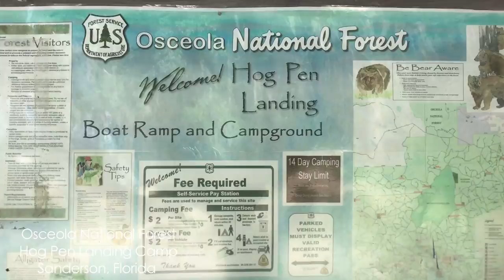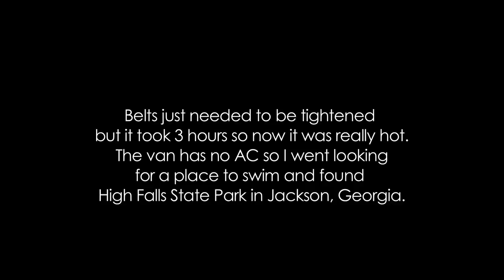Light Painting VLOG 2: Osceola National Forest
Light Painting VLOG 2 Summer 2017 Road Trip.

Created at Ginnie Springs and The Osceola National Forest in North Florida.

Continuing to document my 2017 summer light painting road trip along the east coast. This trip is all about exploring places that I have not been too and enjoying the journey.  This episode is about exploring and going with the flow. Some places I visit inspire me and others don't, some nights I get images I am happy with and then there are nights like this where I am not too excited about anything I create. I am learning more about filming this type of thing as I go. In future episodes I will be focusing on showing more of the location I visit and giving light painting tips as I go. I am learning to vlog hope you enjoy...

Additional Recommended Light Painting Gear:
Flashlights:
Coast G26
Soonfire DS30
Coast HP7
Nitecore SRT7

Head Lamp:
COAST HL27

Gels For Adding Color:
Paper Street Plastics Adhesive Gels
Rosco Swatch Book

Gaffers Tape
Black Wrap (Cinefoil)